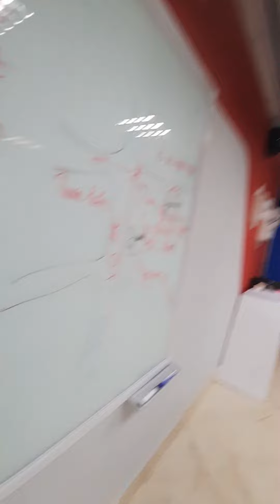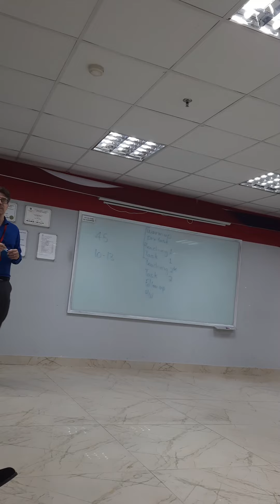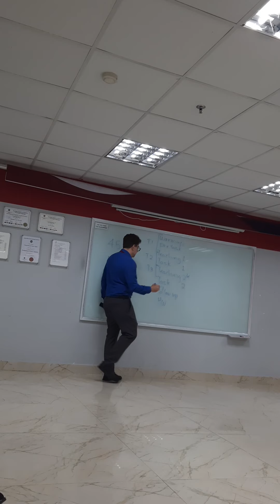TESOL Class Dec 2022